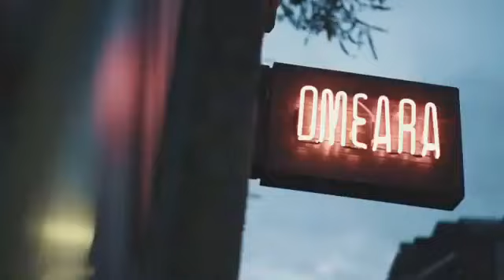Ruel I Live In London I Ready EP Tour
Ruel I Ready EP Tour I Europe & UK
Recorded at Omeara
London, England
October 29th, 2018

MUSIC
Don't Tell Me | Ruel
In Aus/NZ, (P) 2018 Muziek Group Pty Ltd.

GEAR
Proud to endorse the following companies: